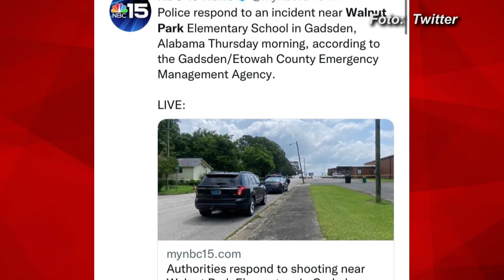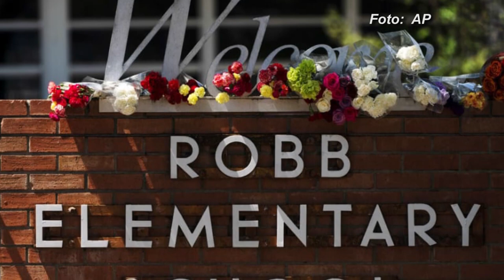TIROTEO: OTRA ELEMENTARY SCHOOL Autoridades confirman emergencia en escuela de EEUU con muchos niños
TIROTEO EN OTRA ELEMENTARY SCHOOL. Autoridades confirman emergencia en escuela de EEUU con muchos niños